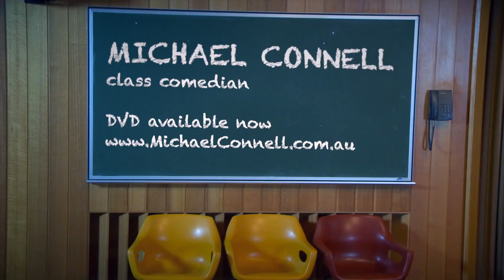Names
Michael Connell talks about names on this comedy special "Class Comedian". Filmed live in front of a theatre full of students at a secondary school in Melbourne, Australia, "Class Comedian" tells the tale of how Michael went from being a nerdy high school student to being a nerdy comedian.